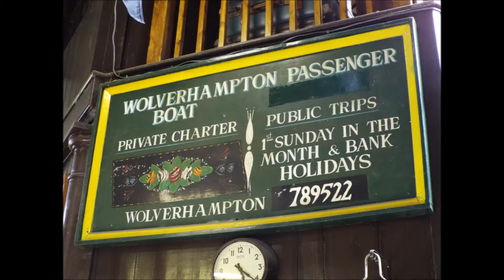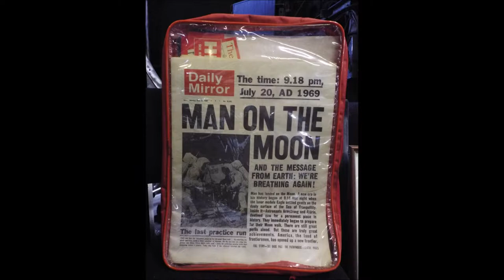Tettenhall Transport Heritage Centre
Tettenhall Transport Heritage Centre, Wolverhampton. ( slideshow ) A little museum that as something of interest in every nook and cranny. The more you look the more you'll see.
please note due to the age of these leaflets and videos some of the information above maybe out of date.